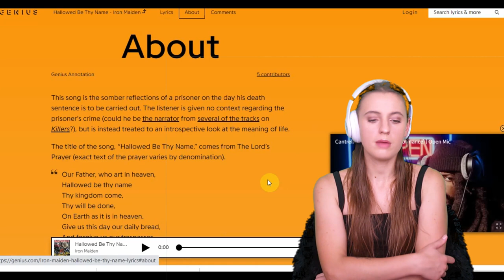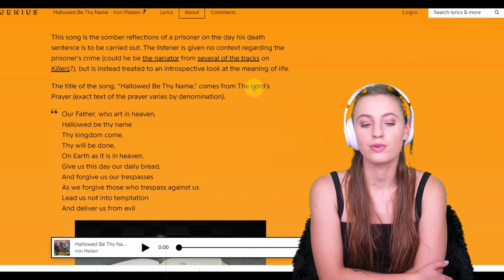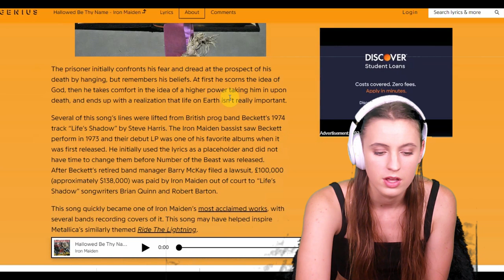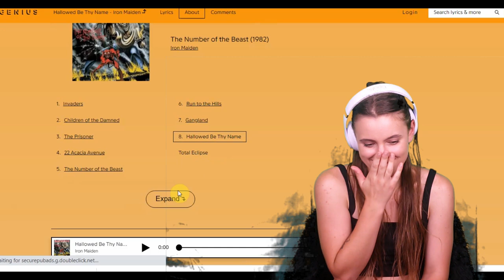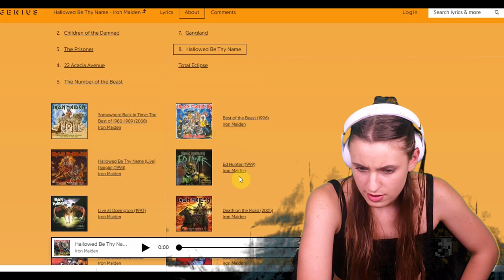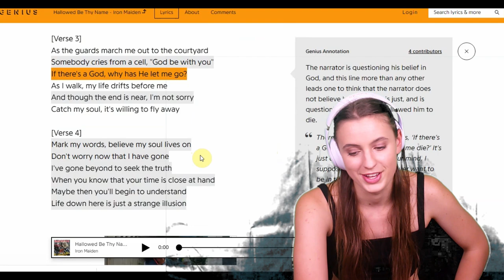My first time listening to Iron Maiden (REUPLOAD)⎮Metal Reactions #23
Thank you to everyone who participated in the polls and for supporting the channel! I am so grateful for each of you.

TIME STAMPS:

Hello & Subscribe :) 00:00

Hallowed be they Name 02:30

The Trooper 19:45

Powerslave 33:10

Seventh Son of a Seventh Son 49:06

Fear of The Dark 01:08:40

Final Thoughts 01:21:00